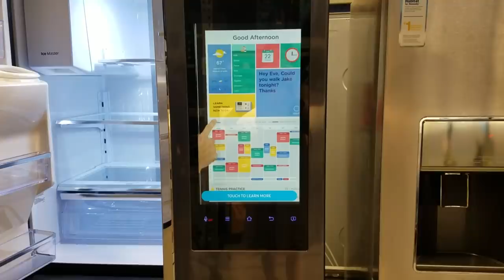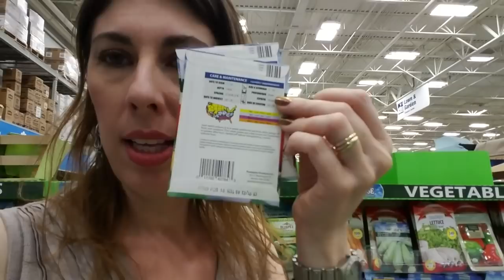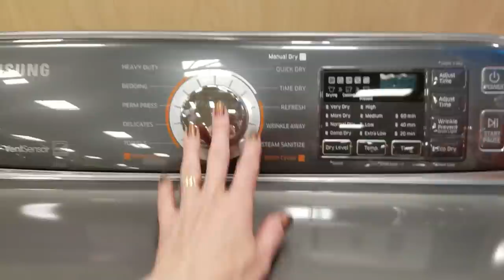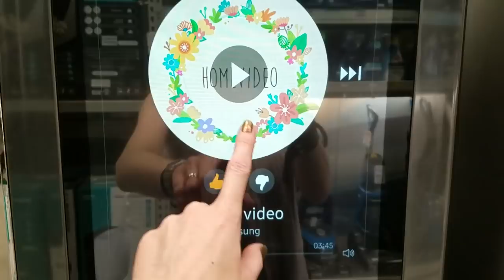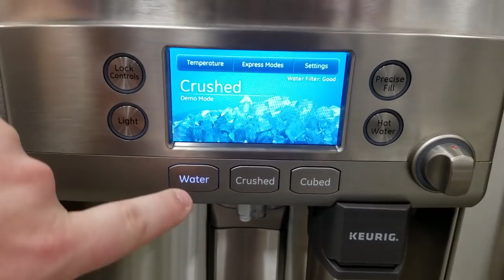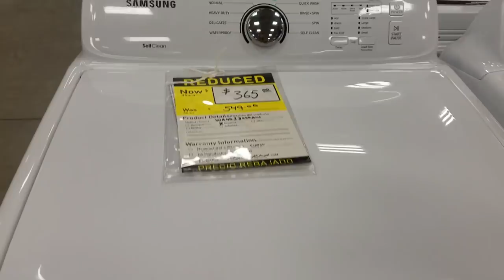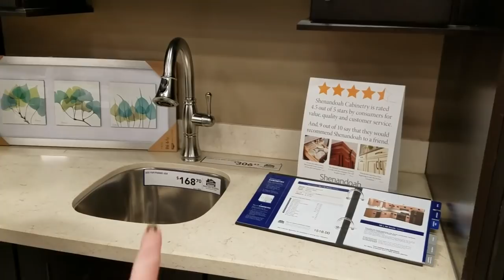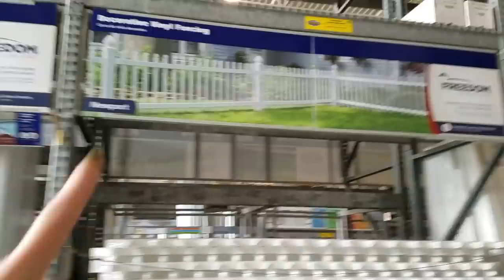VLOG PARTE 2 GELADEIRA DE DEFUNTO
♥ SNAPCHAT donaconsumista
♥ PERISCOPE donaconsumista